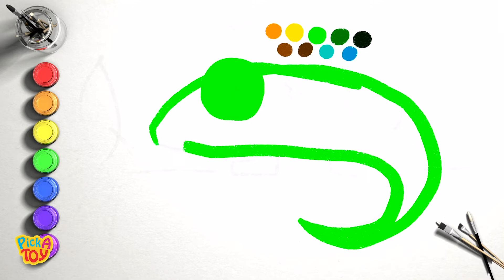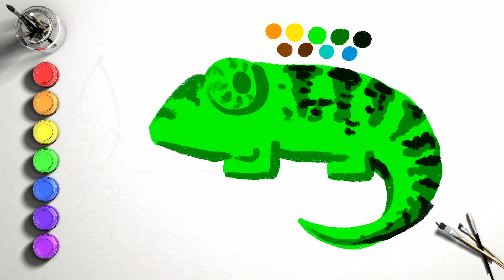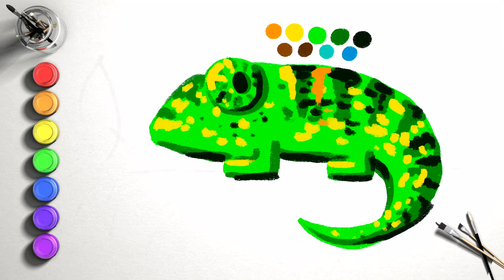The Easiest Drawing and painting A Chameleon | Create a moving picture | Funny